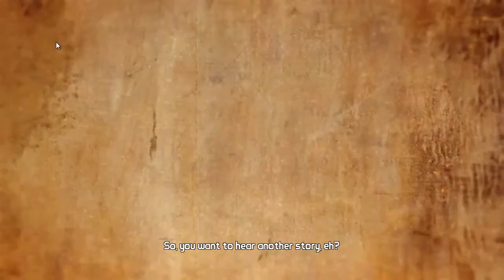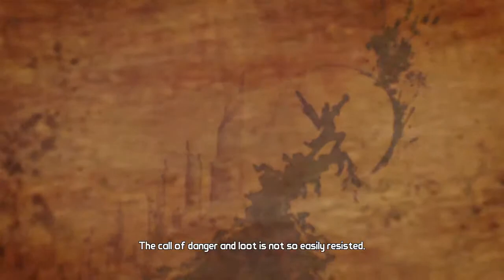Borderlands 2 Let's Play #1 SIMON COWELL AS THE COMMANDO!!!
DaGamer starts his adventure into Pandora with Simon Cowell and his faithful (and stupid) companion Claptrap...